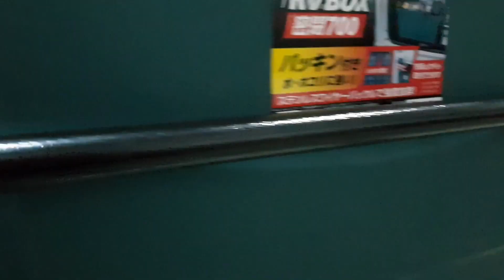Корзины для боксов RV Box. Монтаж. Популярные экспедиционные ящики.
IRIS RV Box популярные экспедиционные ящики. Показаны способы крепления боксов на ПВХ лодки. Разные модели корзин для боксов.
Самый широкий ассортимент моторов и лодок в наличии, большой торговый зал в которм представлены все товары.